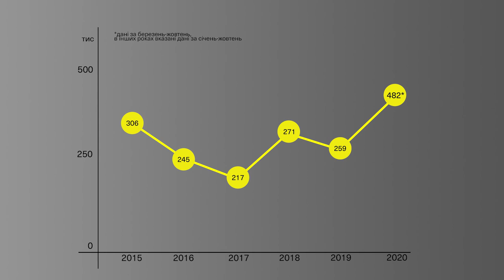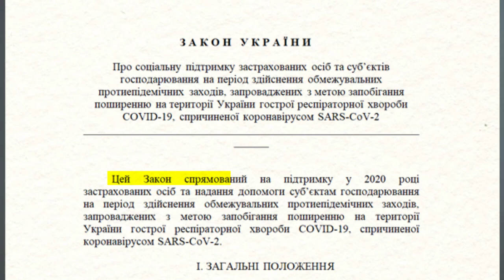Що там з виплатами по безробіттю та допомогою бізнесу? Інструкція з отримання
*НАШІ СОЦМЕРЕЖІ*

Один мільйон зареєстрованих безробітних. Саме стільки нарахували в Україні за перші 10 місяців цього року. Для порівняння, за аналогічний період 2019-го в Україні зафіксували лише 860 тисяч безробітних. І це – тільки офіційно зареєстровані безробітні. А от за даними Міжнародної організації праці лише у першому півріччі цього року безробітних було 1.6 млн .
Кількість вакансій навпаки знизилася. Якщо у 2019 році їх було близько 1 млн, то зараз у 2020му – близько сімсот п’ятдесят тисяч.
До речі, пам’ятаєте, як прем’єр-міністр Денис Шмигаль ще у травні пообіцяв створити пів мільйона робочих місць для тих, хто втратив роботу через карантин? Поки виконати обіцянку не вдалось: за весь період карантину Служба зайнятості працевлаштувала лише 390 тисяч людей.